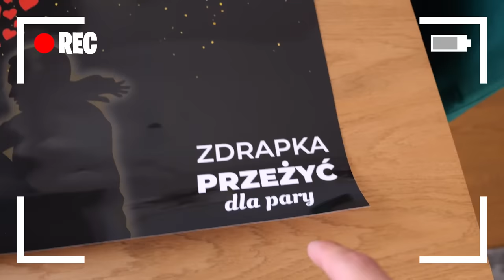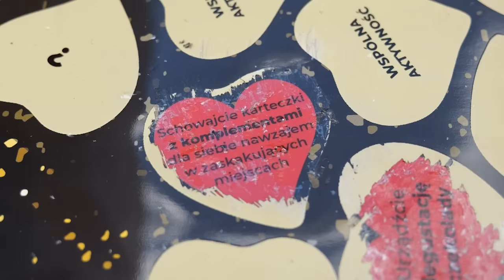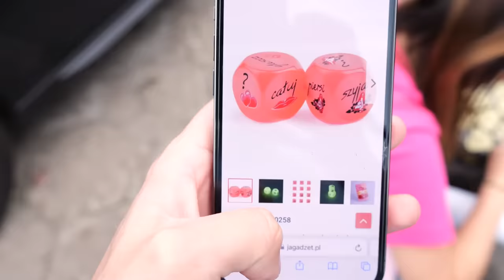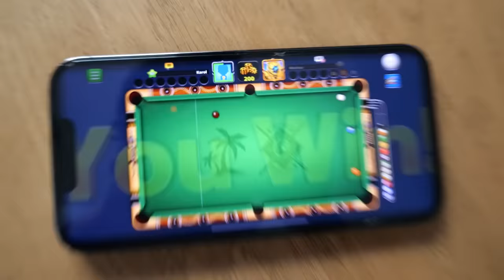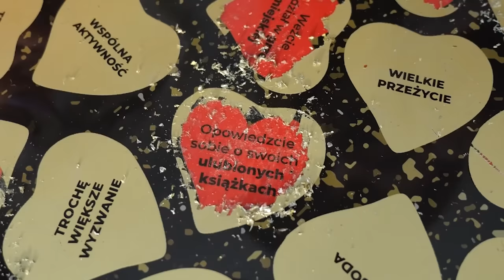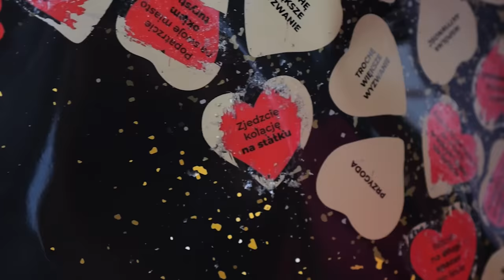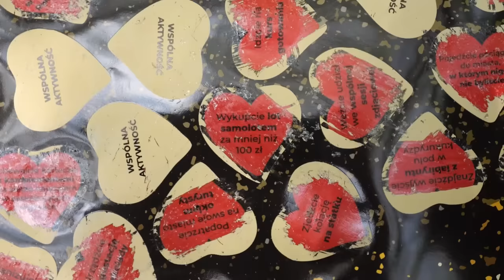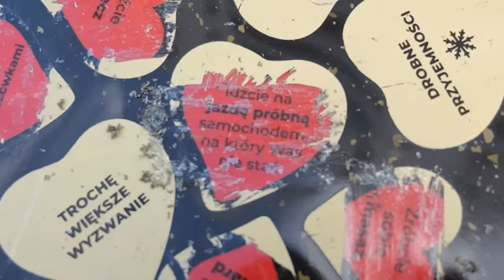MUSIELIŚMY ZROBIĆ 100 ZADAŃ w 24H ALBO... STANIE SIĘ TO! ◉_◉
25,000 👍🏻 = KOLEJNY ODCINEK ZE ZDRAPKĄ XXL